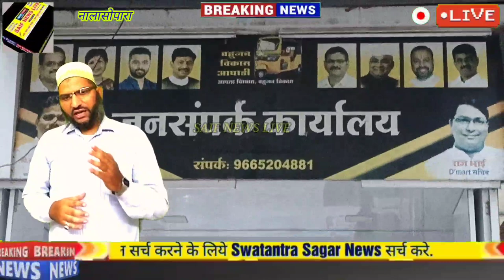बहुजन विकास अघाडी वसई विरार की बड़ी राजनितिक पार्टी पदाधिकारी पे अपहरण मारपीट व जबरन वसूली का आरोप